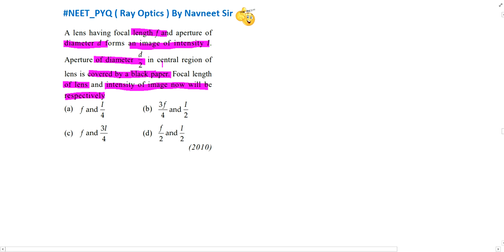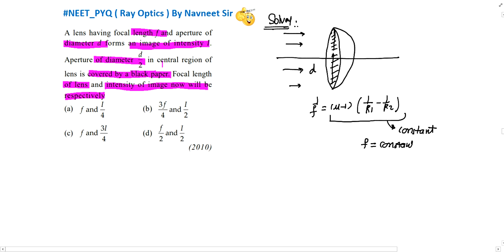A lens having focal length f and aperture of diameter d forms an image of intensity I. Aperture.....